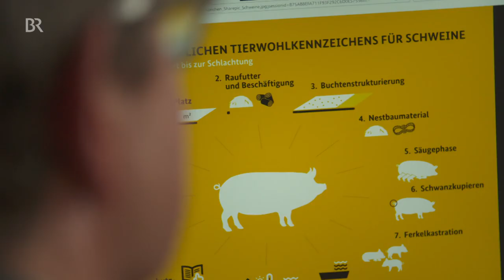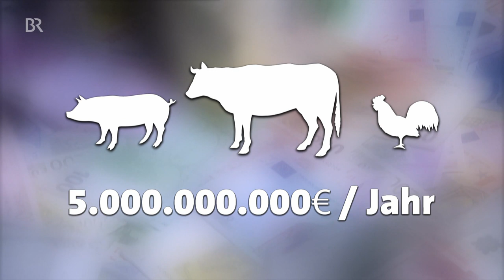Mehr Tierwohl kostet mehr Geld | Unser Land | BR Fernsehen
Alle fordern mehr Tierwohl, aber billig sollen die Lebensmittel weiterhin sein. Wie kann ein Landwirt den höheren Aufwand für artgerechte Haltung finanzieren? Prof. Folkhard Isermeyer vom Thünen-Institut stellt eine Erhöhung der Mehrwertsteuer bei Fleisch- und Milchprodukten zur Debatte: von 7 auf 19%.

Autor: Henning Biedermann, Nora Zacharias

Unser Land im Internet Weitere Videos aus Unser Land gibt es auch in der BR Mediathek